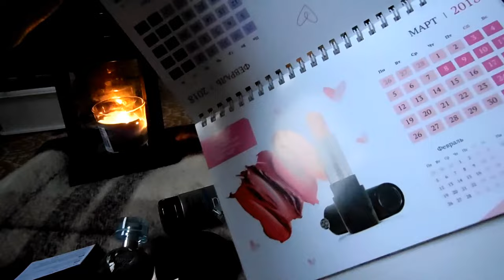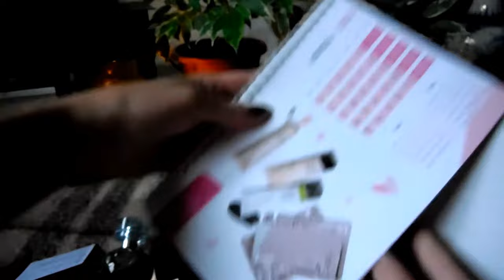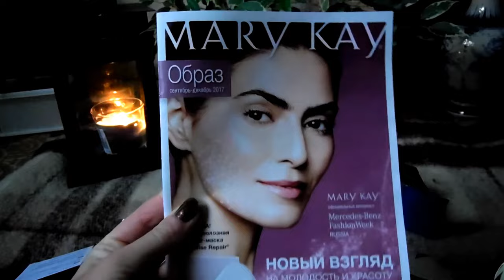Заказ в Mary Kay. Октябрь'17